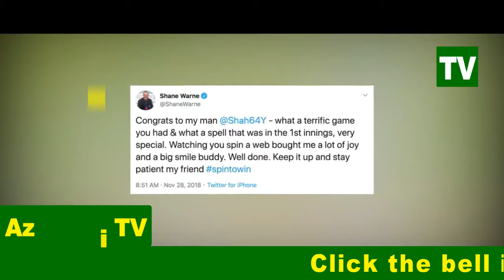Top 5 Biggest Spin Deliveries Ever In Cricket Number 1 Is Unbelievable720p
Top 5 Biggest Spin Deliveries Ever In Cricket   Number 1 Is Unbelievable720p_AZAM ALI TV